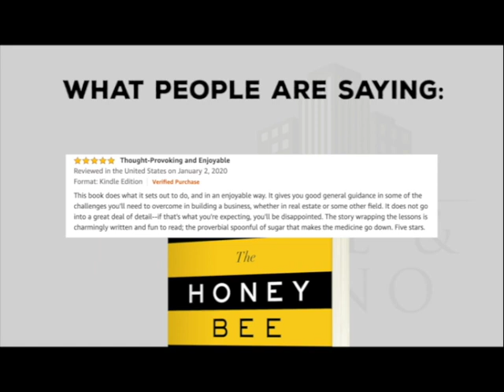Movers and Shakers- Episode 45- Steve Mitrano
Learn Multifamily Investing Secrets fast. Check-out our latest Audio book 'The Honey Bee'

Jake Stenziano, the drug rep, and Gino Barbaro, the pizza guy, have teamed up to co-found Jake & Gino, a multifamily real estate education company that created the proprietary framework: Buy Right, Manage Right & Finance Right, that teaches investors how to become financially free through investing in multifamily real estate. They currently run a vertically integrated real estate company with over $100,000,000 in assets under management, that handles all aspects of the business, from buying, to self-managing, to disposition of the asset.